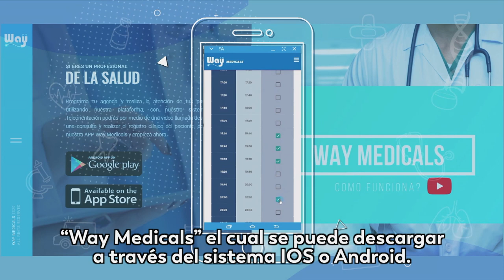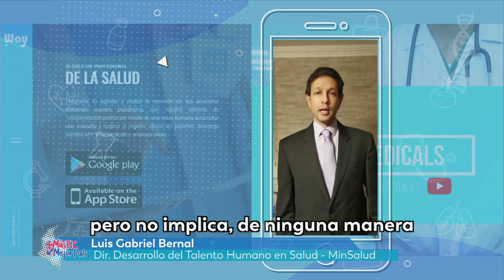Sumamos Contigo: una convocatoria a los profesionales de la salud para hacer teleorientación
Esta es una campaña que está uniendo a los profesionales de la salud para que brinden orientación, de manera gratuita y a distancia, a los ciudadanos mediante el uso de las TIC.